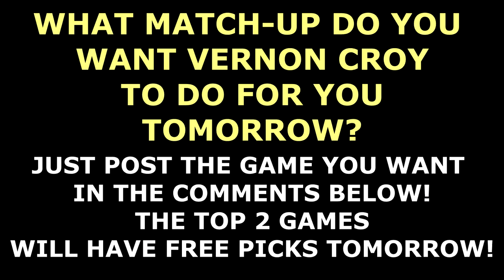FREE COLLEGE BASKETBALL PICKS, 2-0 +$800 BASKETBALL SWEEP, 39-28 FREE PICK RUN (01/25/2018)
**YOUTUBE SUBSCRIBERS GET UP TO 15 BONUS FREE SPORTS PICKS PER WEEK** GET $60 OF FREE PREMIUM SPORTS PICKS

Free Sports Picks & College Basketball Predictions
Your free sports picks for Thursday, January 25th, 2018 is between the Michigan Wolverines against the Purdue Boilermakers and the Colorado Buffaloes against the Arizona Wildcats. to get more free college basketball picks each day.
to Vernon Croy's YouTube FREE PICK Channel which is the FASTEST GROWING FREE PICKS CHANNEL IN THE USA with over +5,500 SUBSCRIBERS and over 550,000 views in just 2 years!
**NEW** YOU CHOOSE TOMORROWS FREE PICK MATCH-UP! JUST POST THE GAME YOU WANT FOR FREE IN THE COMMENT SECTION! (The top 2 choices will have free picks by Vernon Croy) Solid 39-28, 104-81 & 497-396 LONG TERM FREE SPORTS PICKS RUN! **NEW** ONLY YOUTUBE SUBSCRIBERS GET CROY’S LATE BREAKING PLAY ALERTS! (UP TO 15 BONUS FREE SPORTS PICKS PER WEEK FOR YOUTUBE SUBSCRIBERS)